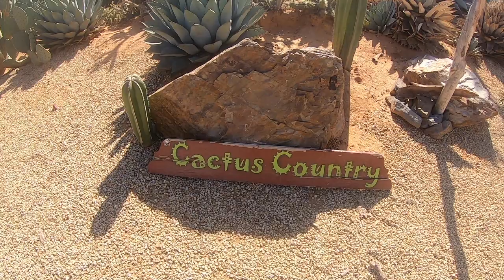Day 2 Travel Vlog Shepparton Trip Easter Long Weekend April 2019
Travel Vlog Shepparton Trip  Easter Long Weekend April 2019 Day 2

Shepparton is a city located on the floodplain of the Goulburn River in northern Victoria, Australia, approximately 181 kilometres north-northeast of Melbourne.

Also visited -
Cactus Country
Address: 4986 Murray Valley Hwy, Strathmerton VIC 3641

Shepparton Motor Museum and Collectibles
Address: 7725 Goulburn Valley Hwy, Kialla VIC 3631